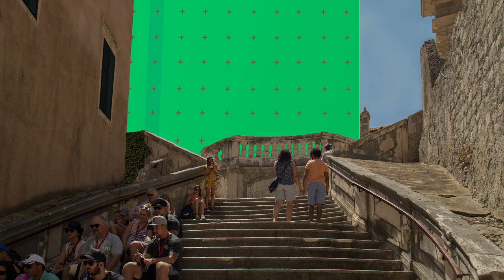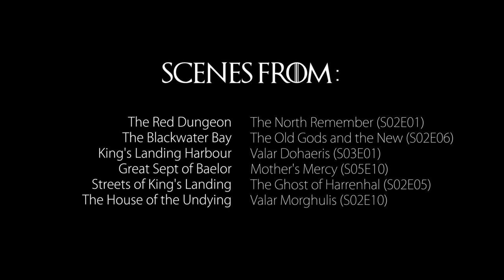From Dubrovnik to King's Landing - Part I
The transformation of my pictures of Dubrovnik in Game of Thrones scenes !
3 days of holidays, 3 months of Photoshop and editing, 3 minutes of video !

La transformation de mes photos de Dubrovnik en scènes de Game of Thrones!
3 jours de vacances, 3 mois de Photoshop et montage vidéo et 3 minutes de Vidéo !

Scenes from:
The Red Dungeon : The North Remember (S02E01)
The Blackwater Bay : The Old Gods and the New (S02E06)
King's Landing Harbour : Valar Dohaeris (S03E01)
Great Sept of Baelor : Mother's Mercy (S05E10)
Streets of King's Landing : The Ghost of Harrenhal (S02E05)
The house of the Undying : Valar Morghulis (S02E10)